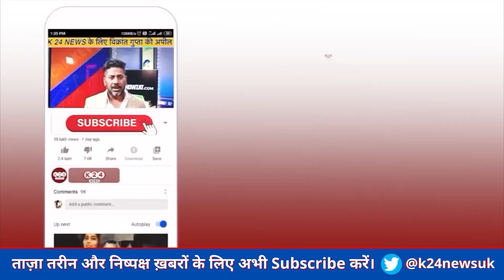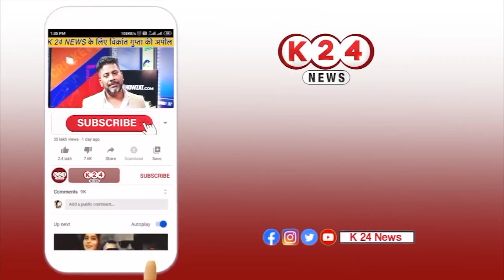भुवन कापड़ी के बाद CM धामी के सामने आए अब करन माहरा !! II K 24 NEWS II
VIDEO BY : K 24 NEWS